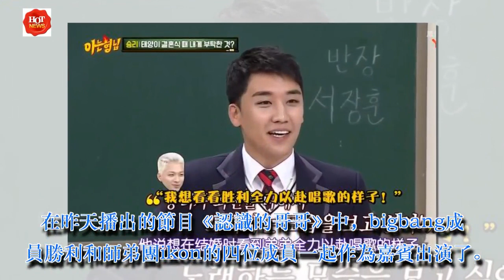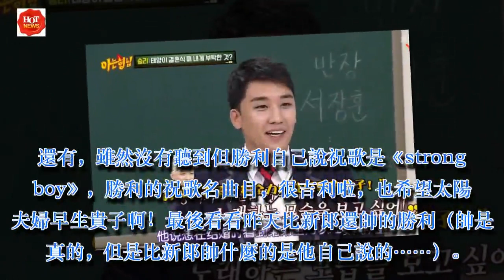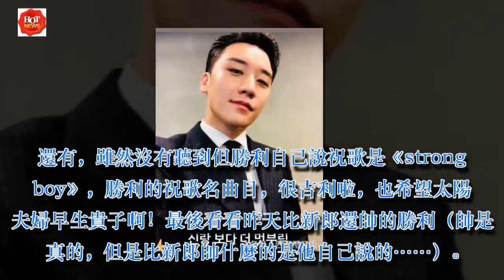太陽閔孝琳婚禮 BIGBANG成員勝利演唱祝歌理由是這個！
在昨天播出的節目《認識的哥哥》中，bigbang成員勝利和師弟團ikon的四位成員一起作為嘉賓出演了。
昨天節目播出的這天正好是太陽舉行婚禮的日子，於是勝利就談起了太陽婚禮的事情。勝利說太陽只拜託了勝利唱祝歌，於是他就問太陽，唱歌好的人那麼多為什麼只找我呢？太陽回答“因為想在結婚的時候看看你全力以赴唱歌的樣子”。勝利解釋說平時組合裡的成員唱歌的部分都是有限的，所以太陽想看看他認真唱整首歌的樣子。不得不說太陽的回答真的太寵了。
不管勝利多少歲不管他是多少人的前輩，在bigbang成員眼裡，他就是大寫加粗的團寵啊！
還有，雖然沒有聽到但勝利自己說祝歌是《strong boy》，勝利的祝歌名曲目，很吉利啦，也希望太陽夫婦早生貴子啊！最後看看昨天比新郎還帥的勝利（帥是真的，但是比新郎帥什麼的是他自己說的……）
► 感谢您观看我的视频 - Thank you for wat